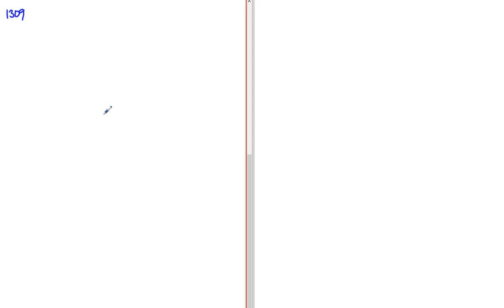Matematik 5000 Ma 3b 3bc VUX Kapitel 1 Algebra och Funktioner Funktioner Inledning 1309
Matematik 5000 Ma 3b 3bc VUX   Kapitel 1   Algebra och Funktioner   Funktioner   Inledning   1309Besök gärna min google site för mer matte videoklipp :